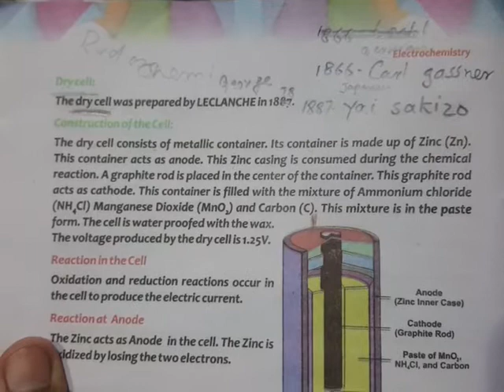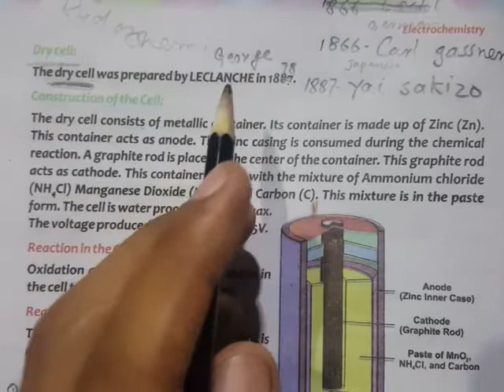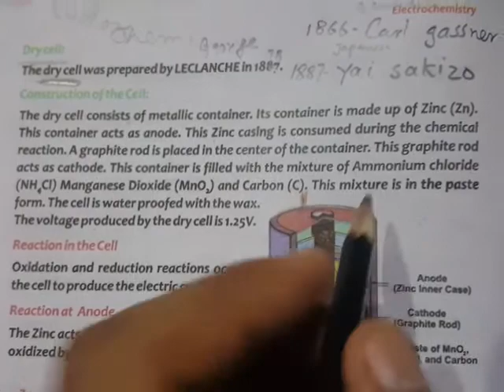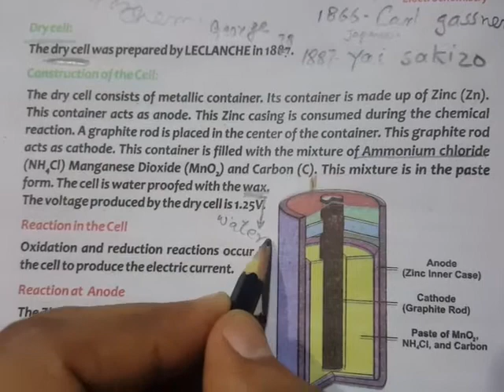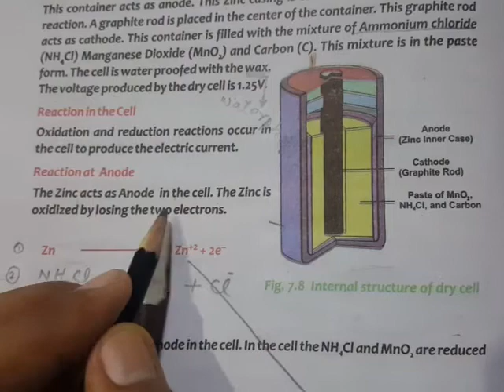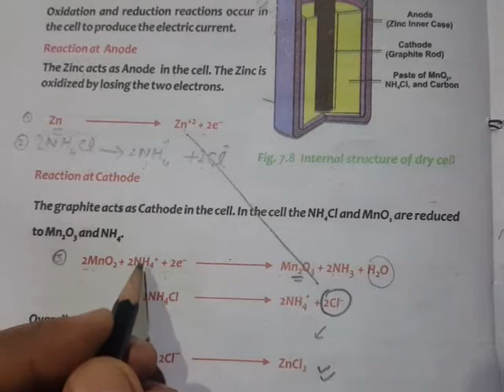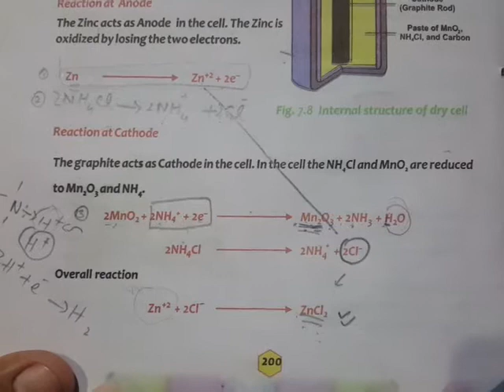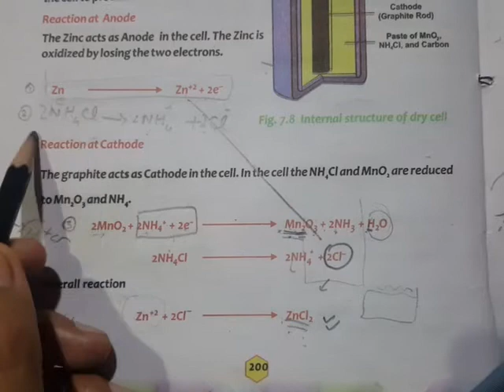Chemistry Lecture 64 grade nine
Chemistry text book BISEP kpk Lecture 64 unit seven topic dry cell ,primary cell